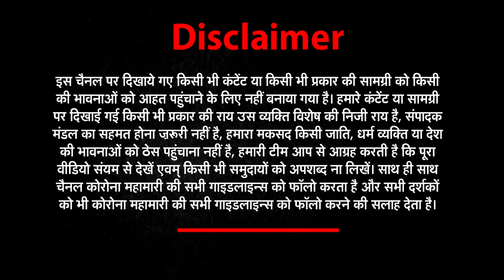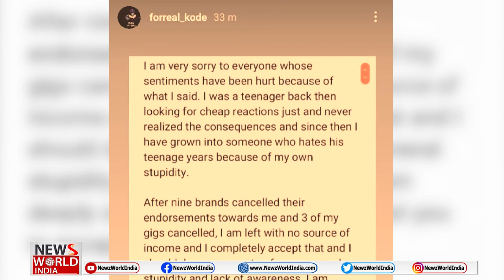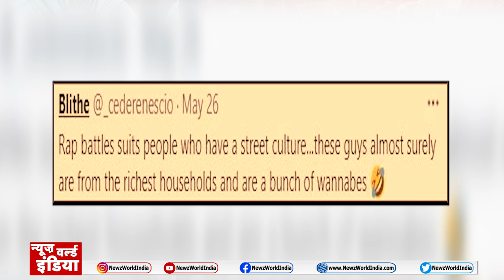समझिये पूरा मामला - कौन है Mc Kode और क्यों हो रहा है वायरल ? | news world india | Mc Code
About This Video ►समझिये पूरा  मामला - कौन है Mc code और क्यों हो रहा है वायरल ? | news world india | Mc Code |

mc kode,mc kode controversy,mc kode live,mc kode insta live,rapper insult hindu religion,hip hop news,mc kode new controversy,mc kode insulted hindu religion,m c kode on hindu gods,m c kode abuse hindu,the u2boy